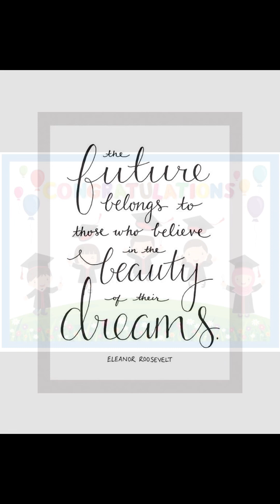Kinder Pearl Moving Up Ceremony July 10, 2023 Fort Bonifacio Elementary School Makati (Photos)